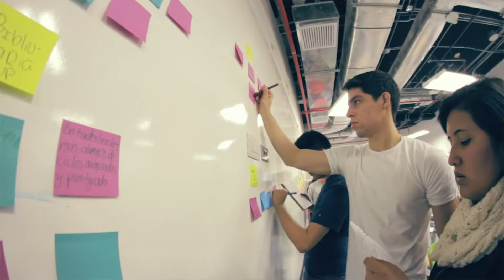Taller de Transformación Creativa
Participa del taller de Transformación Creativa y aprende a desarrollar proyectos de innovación, gracias a Emprende UP. Conoce más detalles en el siguiente vídeo.